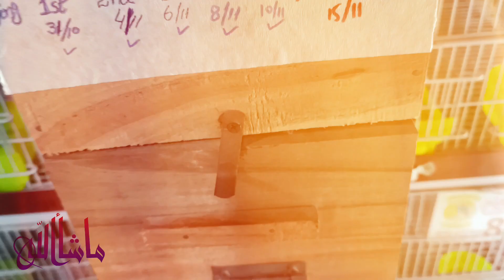Love birds ka bht sary anday khrab nikly😱| Love birds eggs not fertilized😣| Shahid Bashir Aviary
لو برڈز کے بہت سارے انڈے خراب نکلے

Love birds ka bht sary anday khrab nikly daikhy is video main...!